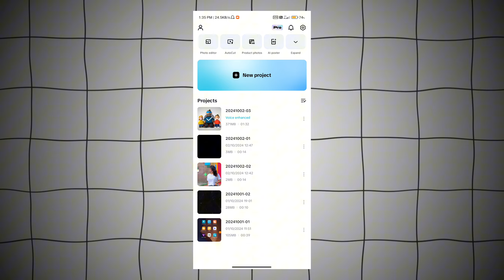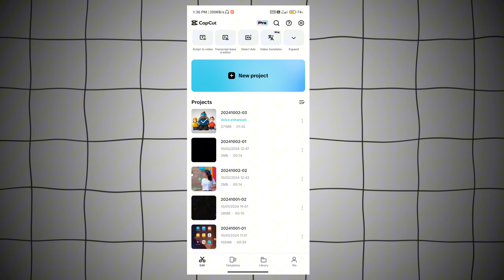How to fix Capcut templates & no network error | capcut no internet problem (2024)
Capcut Latest Version | Capcut Template Not Showing | Capcut No Internet Problem Solved (2024)

Hello Everyone,
In This Video I Have Discussed About: capcut template not showing, or how to fix capcut template not showing problem, Capcut Latest, Version why capcut template not working, Capcut template problem, Capcut template no internet connection 2024, capcut pro template problem, capcut template internet problem, Capcut network problem, Capcut template problem Android, capcut template problem iPhone, how to use template in capcut 2024, unstable network connection capcut template, capcut problem, Don't Forget To Subscribe, Like, comment & Share For More Amazing Videos

Your Queries - 🔍
capcut no internet problem
capcut template no internet connection
capcut template not showing
capcut template problem
how to use template in capcut 2024,
capcut network problem
no internet connection capcut
how to fix capcut no internet
capcut not working
capcut problem no internet connection
capcut me no internet connection problem
cap cut no internet connection. connect to the internet and try again
capcut pro no internet problem
capcut problem
how to solve capcut no internet problem
how to fix no internet connection in capcut
capcut template problem
capcut template no internet connection problem
capcut template not working
unstable network connection capcut template
capcut template unstable network connection
capcut template network problem
how to get capcut templates 2024,
capcut template problem in iphone,
capcut new apk with template problem fix,